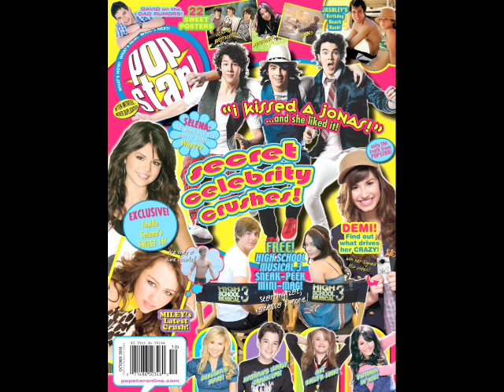Neil Haskell of THE AMERICAN MALL: Dating Deal-Breaker!